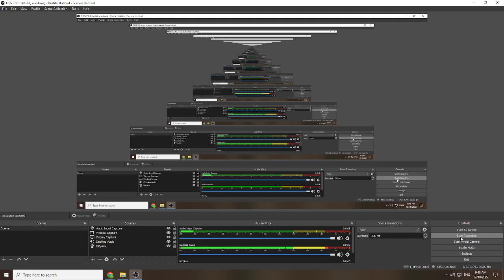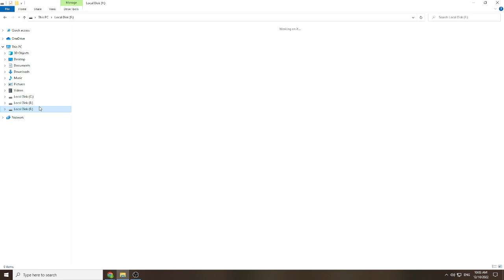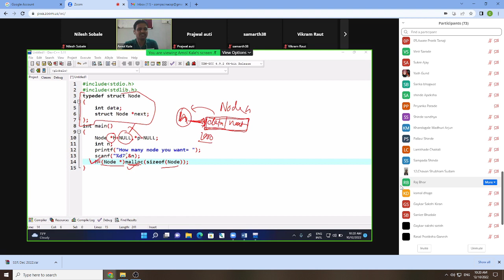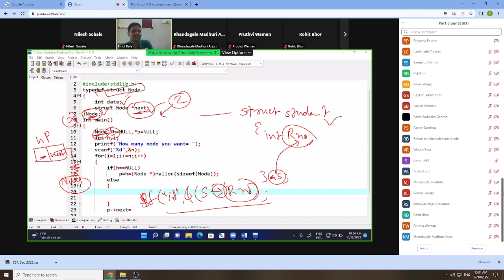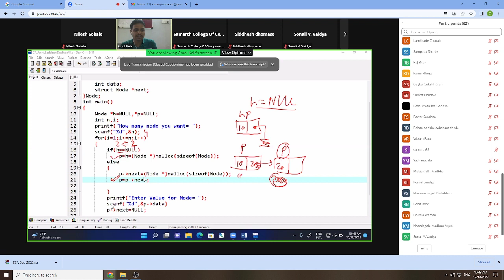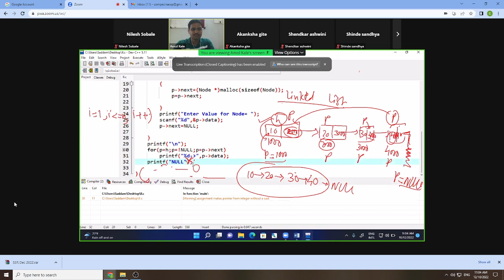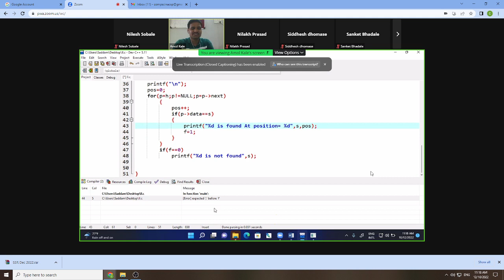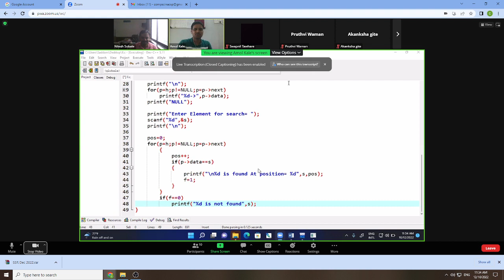Guest Lecture on Linked List 12_10_2022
Mr.S.Kale(Head Computer Science Samarth New Arts Commerce and Science College, Belhe